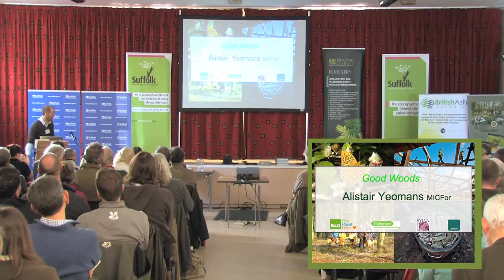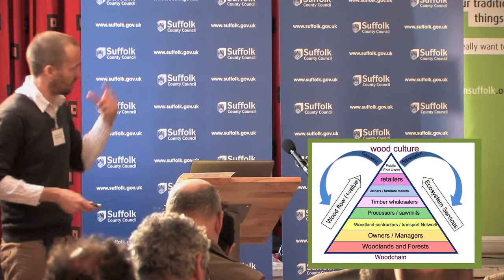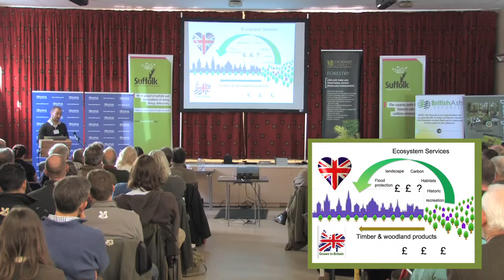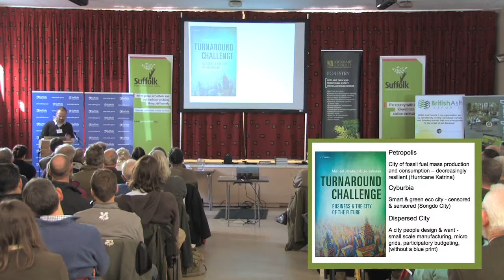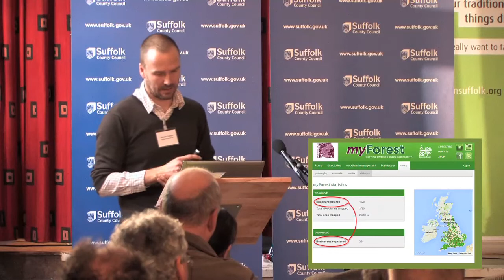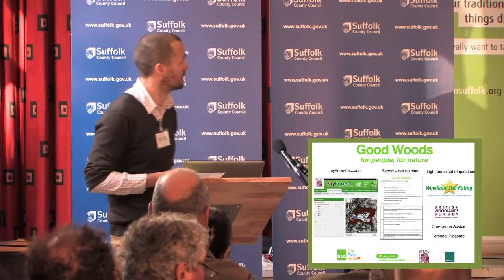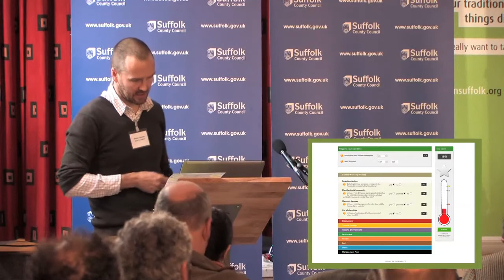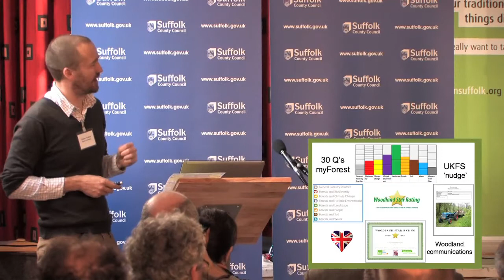Alistair Yeomans - Woodland Communication Day 2013